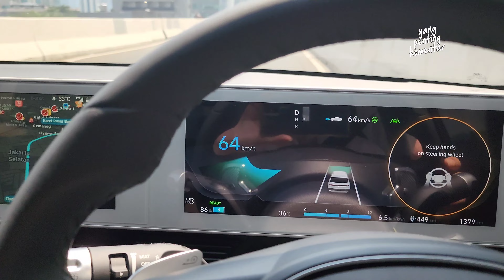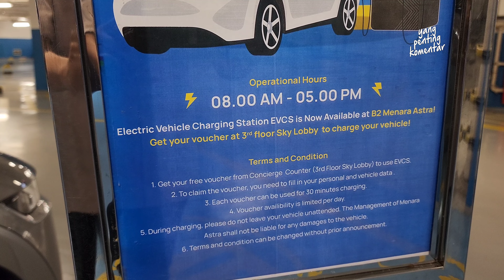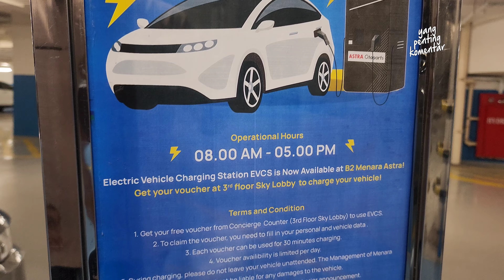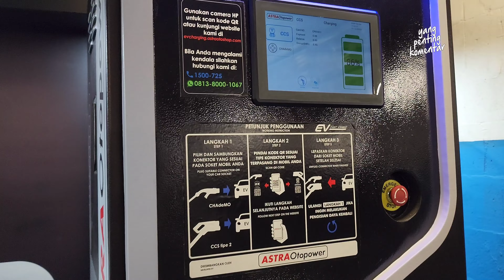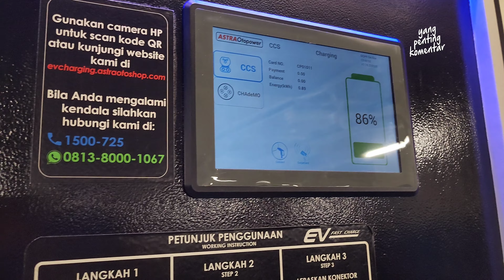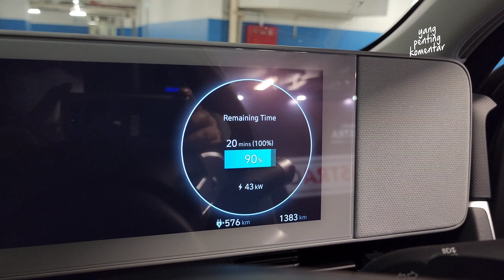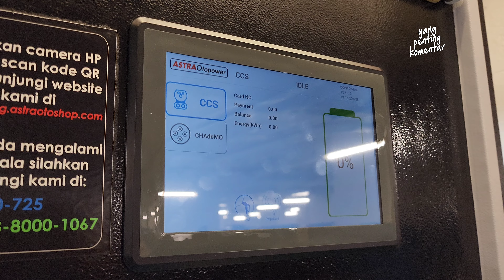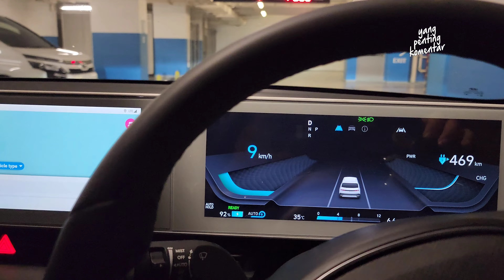VLOG IONIQ 5 - #036 ASTRA Otopower EVCS | Menara Astra, Jl. Jend. Sudirman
Lokasi EV Charger:
Menara Astra